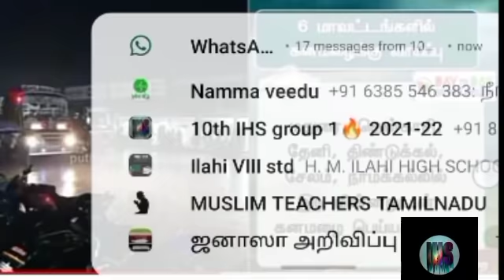TN SCHOOL, COLLEGES TOMORROW LEAVE?|Heavy Rain warning|TN weather report latest updates